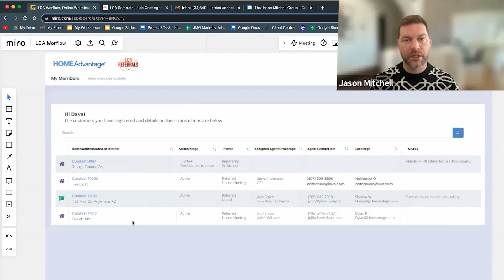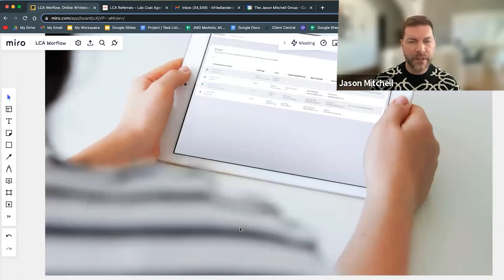30% of Agents Get Fired!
You heard it, have seen it and may have even been told that the real estate market is crashing again, which might end many realtors' careers. But is this a fact or plain fear-mongering?

LCA is bringing you some of the industry experts who have been in the industry for a very long time now and have witnessed the many fluctuations and swings, and guess what, through the thick and thin of it all, they are all still here, not just thriving but smashing it! - Tristan Ahumada, Keri Shull, Saul Klein, and Mike Bernier will give you the hardtruth and honest advice for agents who won't stop despite the odds.

Keri Shull - Team Leader and Founder of Keri Shull Team
Saul Klein - Executive, Entrepreneur – Consultant – Publisher

Chapters

00:00 - Start

01:43 - Perspective on how to get expertise
03:10 - Demonstrating expertise
04:57 - Word of the day
06:47 - Having tactical ideas
08:45 - 30% of agents get fired
09:10 - Contract

11:24 - An informed client is the better client
11:50 - The Real Estate Exam
14:08 - Working with buyers
15:05 - The days of the real estate mortitian are gone forever
16:57 - Lack of experience
18:25 - 4 Things to sell Real Estate

20:54 - Having a broker present is important
24:13 - Lead Generation: What are ways that I can meet more people?
24:55 - Sharing specific example on Figuring out way on meeting people

27:20 - End

⛔ Heads up! ⛔ For agent-to-agent referrals, use 👉🏻 A system built to be safe, secure, and transparent to ensure you can get your referral commission and your client is taken care of.